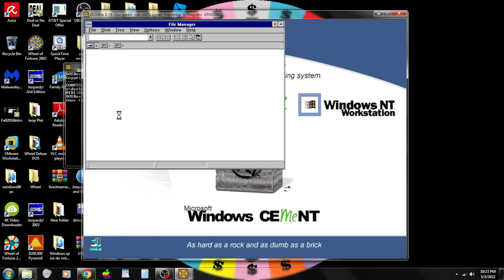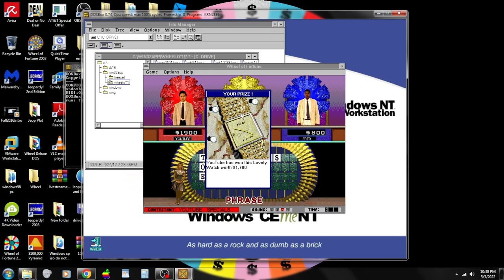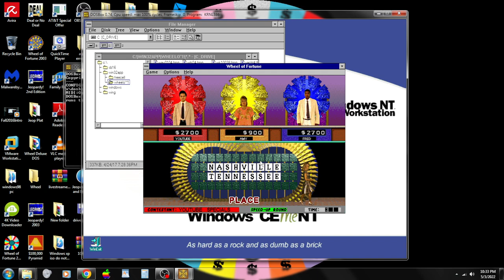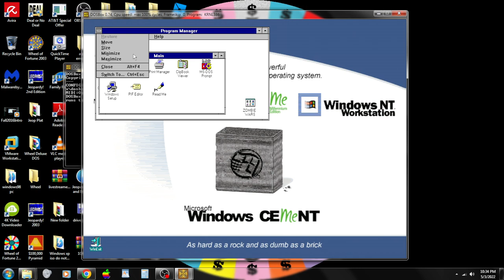3-in-1 Specials (Part 9)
Here is the next part, in which the next game will be Wheel of Fortune Deluxe Edition for the DOS. How will I do? Watch to find out, and Part 10 will be up next.